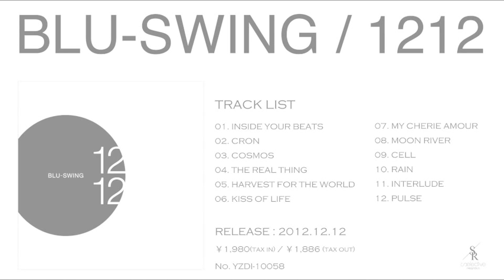BLU-SWING / RAIN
BLU-SWING
1212

■TRACK LIST
01. INSIDE YOUR BEATS
02. CRON
03. COSMOS
04. THE REAL THING
05. HARVEST FOR THE WORLD
06. KISS OF LIFE
07. MY CHERIE AMOUR
08. MOON RIVER
09. CELL
10. RAIN
11. INTERLUDE
12. PULSE
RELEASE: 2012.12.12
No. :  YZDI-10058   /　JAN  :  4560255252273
￥1,980(tax in) / ￥1,886(tax out)

待望のセカンド・アルバムをリリースしたばかりのBLU-SWINGが、
 2012年12月12日に12曲収録のニュー・アルバムをリリース!!
 ライブでも人気のセルフ&名曲のカヴァーを中心に、オリジナルの新曲も収録!!
 アコースティックサウンドで奏でる、極上のBLU-SWINGサウンドで
 名曲に新たな風を吹き込む。

■BLU-SWING / PROFILE
BLU-SWINGは2004年よりシーンに躍り出たサウンドクリエーター、ヴォーカリスト、プレイヤーを含む５人組みのクラブミュージックをベースとしたバンド。
Jazz, Electro Music, HipHop, Rockなど様々な感性の集合体であり、数多くのアーティストのプロデュースワークやコンピレーション作品への楽曲提供を行っている。
トラックメイカーとして都内のクラブ、ライブハウスを中心に活動を展開、Shadeと共同制作したShade&Blu-Swing名義によるアルバム"JAZZYSTER"を受け2008年にコロムビアミュージックエンタテインメントよりアルバム"Revision"をリリース。
このアルバムはHMVクラブチャート1位、J ポップチャート3位を記録しさらなる知名度を獲得する。そして2009年リミックス、オリジナル作品を集めた作品集"Bottom Line"をリリース。
2010年6月、3枚目となるアルバム"Secret Of Attraction"を、12月にMotion BLueYOKOHAMAで行われたライブを収録したアルバム"Live at Motion Blue YOKOHAMA"をリリース。
これまでCOLDFEET, Tortured Soul, Scott Jacoby, Angela Johnson, Soft Lipa, Jilty Soul,CeilingTouchなど国内外問わず多くのアーティストのリミキサーとして参加。
Blue Note NAGOYA, Motion Blue YOKOHAMA, イクスピアリ、ブルースアレイなどの名門Jazzクラブへの出演や、サッポロシティJazzフェスティバルなどの音楽祭に出演。
2012年に待望のセカンドアルバム"FIND YOUR WAY"、会場限定盤"PEACE OF CAKE"そして、2012年12月12日ニュー・アルバム"1212"をリリース。